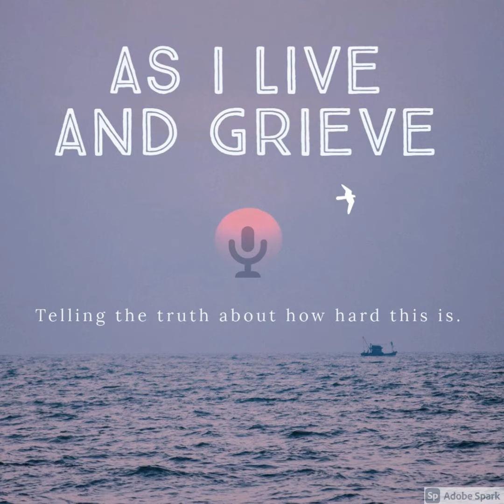Self Care and Grief, with John Polo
Summary:
He's baaack! John returns to chat about taking care of ourselves while grieving. He offers a unique perspective about others around us. You really need to listen to this one...

Notes:
John Polo is a coach, author and speaker. In January of 2016, John lost his wife, Michelle, to cancer. From the rubble of everything that he once knew, consumed by desperation and despair, John held on long enough until he found his hope. And he slowly rebuilt. Today John helps others through his social media, books, coaching, workshops, speeches and podcasts. From grief to dating, self-growth and everything in between, John offers a style of coaching that is not only effective, but also very personal and unique.  John is the author of three books, host of two podcasts and has worked with clients on thousands of coaching sessions. He has been featured on People.com, NBC, The Huffington Post, Yahoo, Fox and more.

Facebook:  As I Live and Grieve